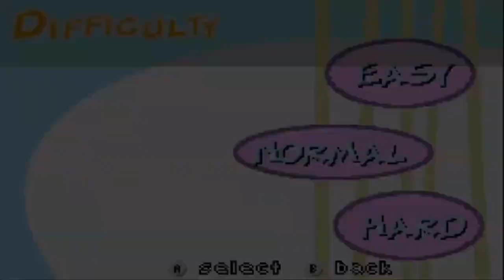The Fairly Oddparents: Breakin' Da Rules HARD MODE